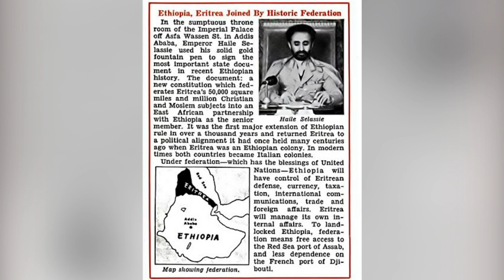ኤርትራ ምስ ኢትዮጵያ ብፈደሬሽን ዳግማይ ክትቁረን